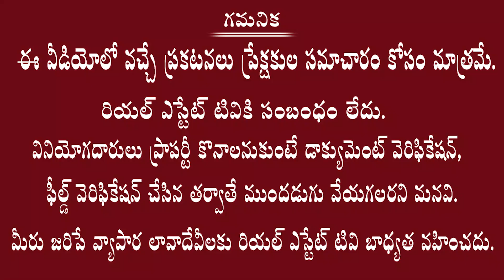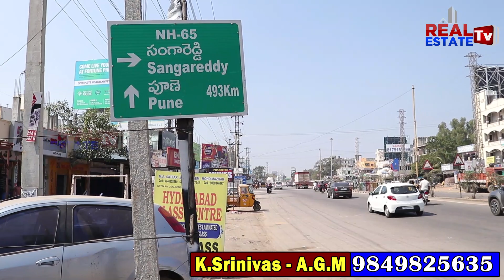Lake City || Mumbai Highway Facing DTCP Approved Venture || Suvarnabhoomi Infra Developers